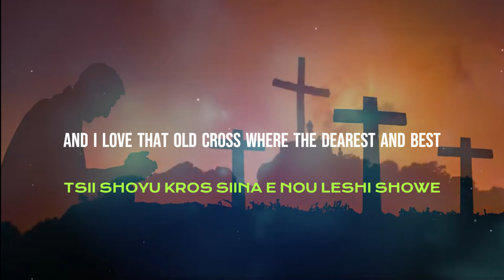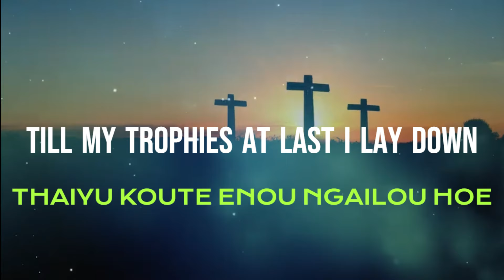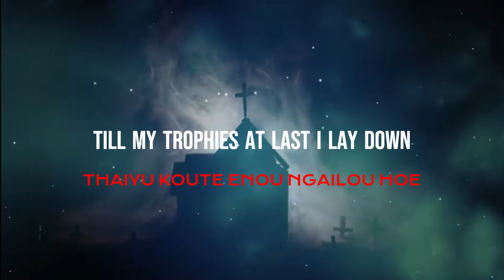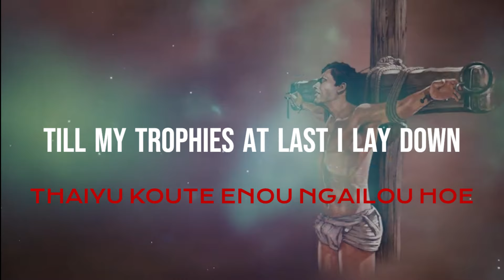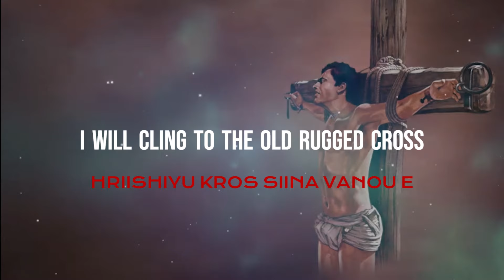HRIISHIYU KROS || THE OLD RUGGED CROSS || POUMAI POULA GOSPEL#......!!!!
"Come to me, all you who are weary and burdened, and I will give you rest" Matt 11:28

May this song bless all the listeners. !